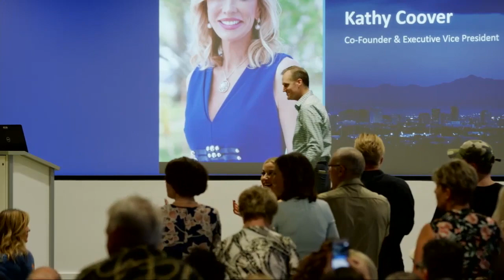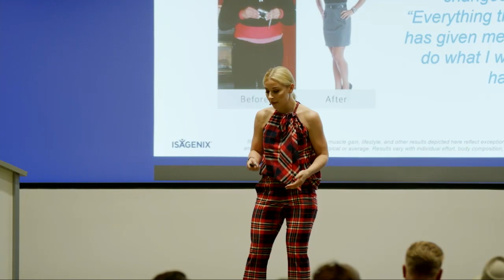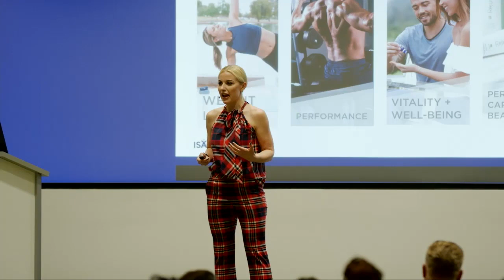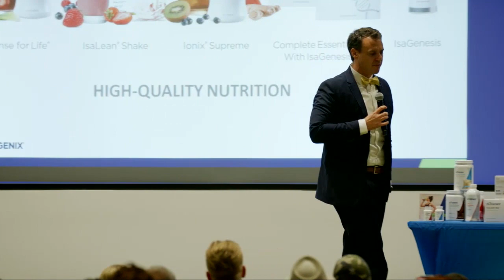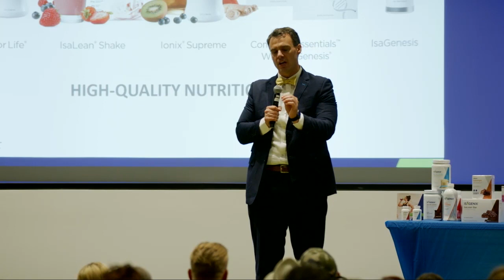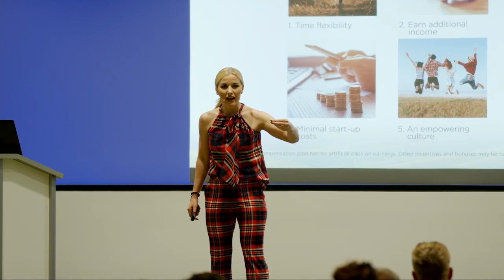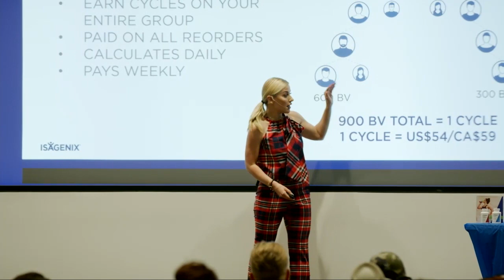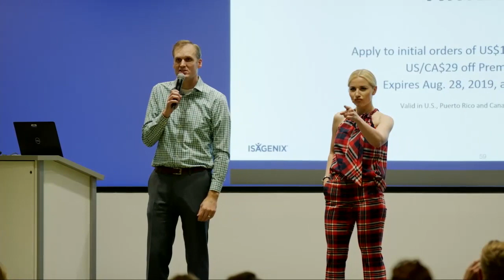Timeout Tuesday with Emily Vavra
Learn from Woman of the Year Emily Vavra as she talks about how to live your ideal life. She is also joined by Co-Founder and Executive Vice President Kathy Coover and Chief Science Officer, Joshua Plant, Ph.D.